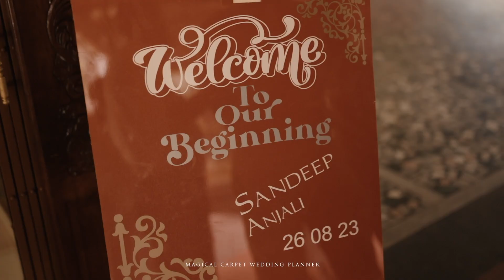Wedding Highlights || Magical Carpet Wedding Planner || Call /